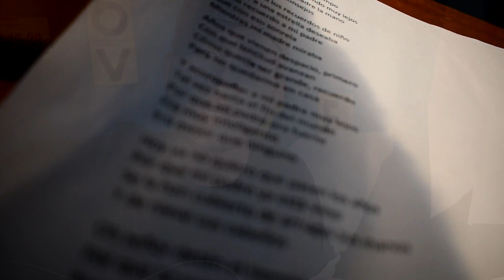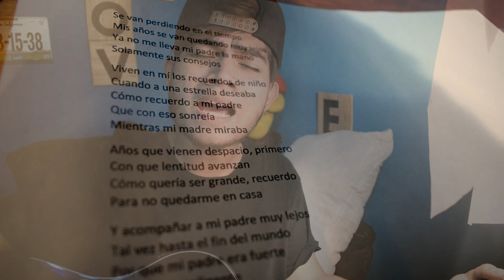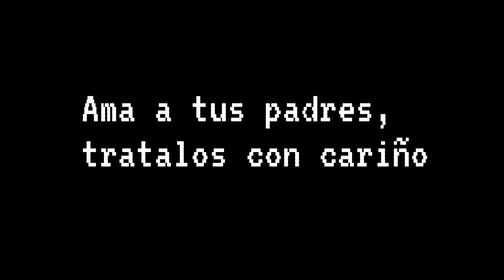Cuando quería ser grande (Papá)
Familia! bienvenidos a mi canal, gracias por tenerme de nuevo en sus pantallas 😃 estoy muy contento y agradecido por todo el apoyo que siempre me dan, y si eres nuevo espero te suscribas y nos ayudes a compartir , activa la campanita para que veas todo nuestro contenido. ❤